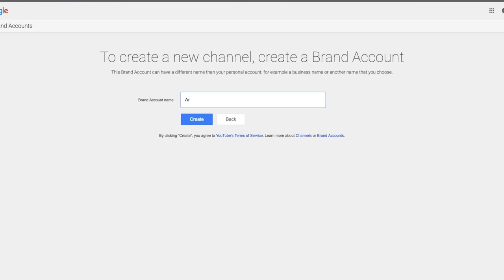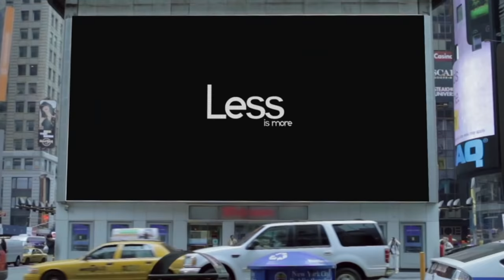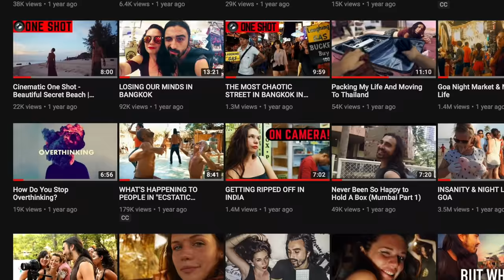How I Started on YouTube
YouTube has changed my life.
This is the story about why it took me so long to start a YouTube channel, and what I had to overcome on the road to where I am today.

Lenses
Slr Magic Lens